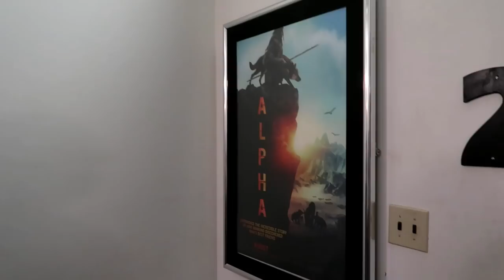Alpha Movie Screening Party !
There was SO much going on today!  First our new carpet in the basement got installed!  It looks amazing!  Then we got to have a fun night out with friends for a screening of the new Alpha Movie that the dogs have been helping to promote!  It was amazing!!
came up to see it too!  What a fun day!